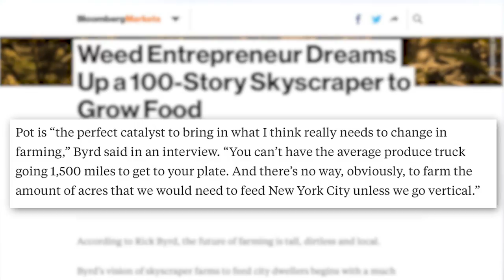A New Crop For Vertical Farming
Vertical Farming isn’t new, but this crop might give it a new umpf